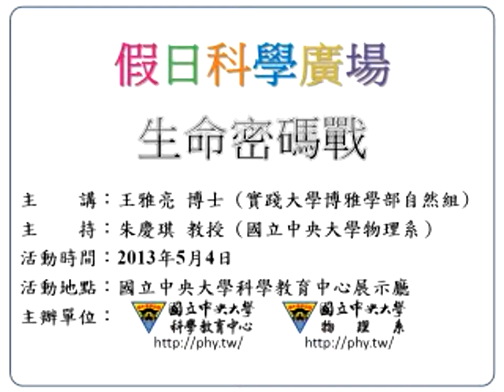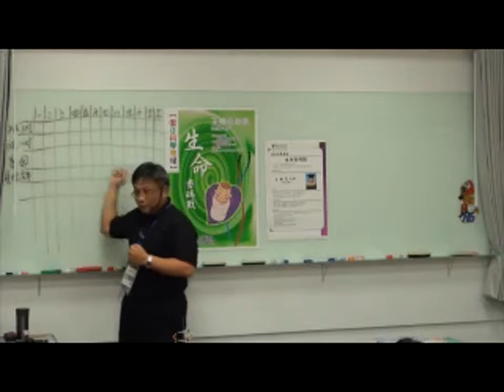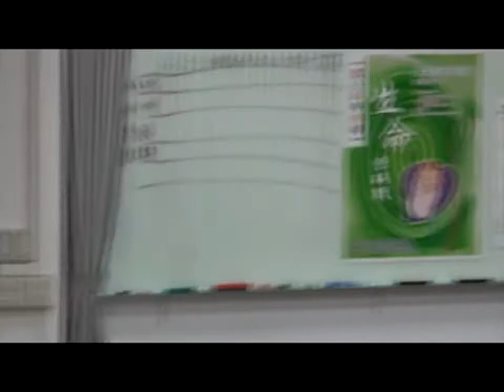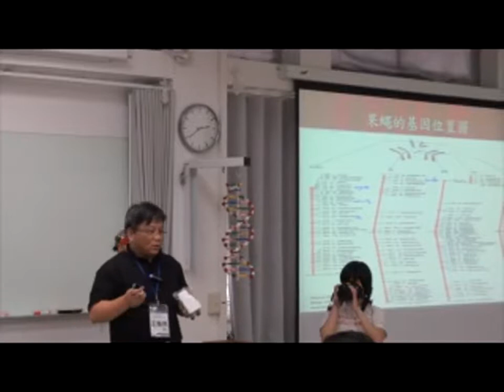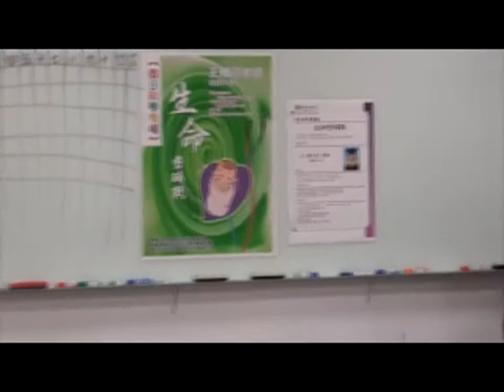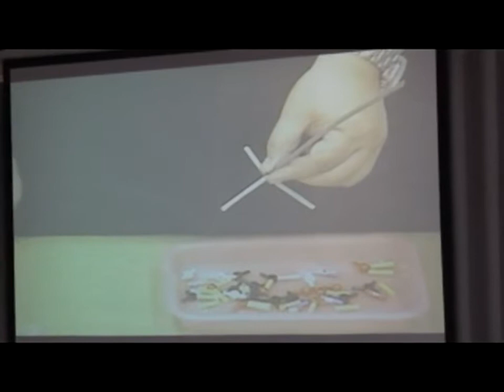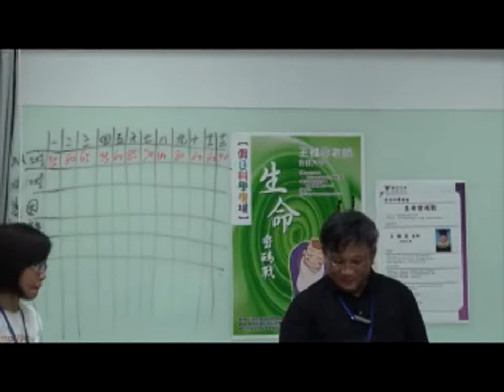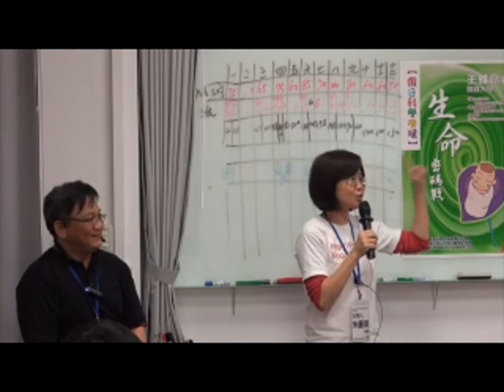[假日科學廣場] 生命密碼戰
102春季 假日科學廣場

主講：王雅亮
活動時間：2013/05/04（六）